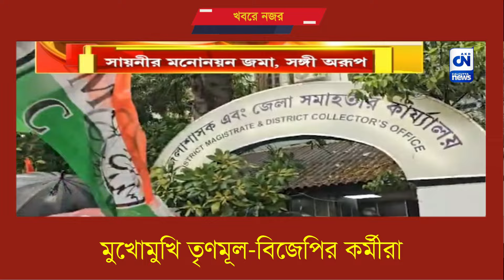মুখোমুখি তৃণমূল-বিজেপির কর্মীরা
বৃহস্পতিবার প্রায় একই সময়ে তৃণমূল এবং বিজেপি প্রার্থীর মনোনয়ন জমা ঘিরে ধুন্ধুমার আলিপুর জেলাশাসক দফতরে। দুই দলের কর্মী-সমর্থকদের জয় বাংলা, জয় শ্রীরাম, চোর স্লোগান, পাল্টা স্লোগানে মুখরিত ডিএম অফিস। উত্তেজনাপূর্ণ পরিস্থিতি তৈরি হলেও অপ্রীতিকর কোনও ঘটনা ঘটেনি।